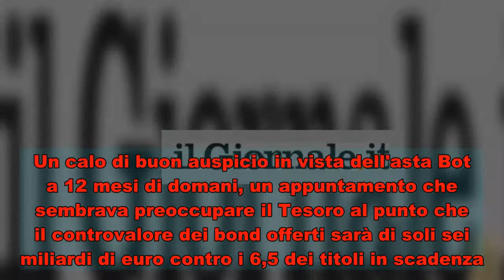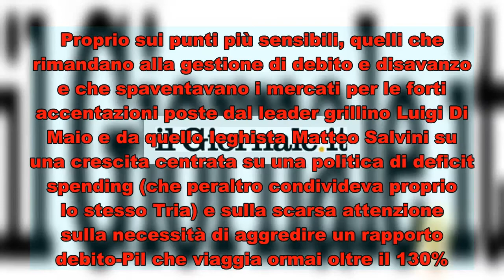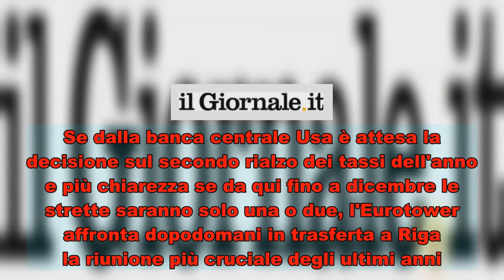Vola la Borsa (+3,4%), lo spread in ritirata a 236